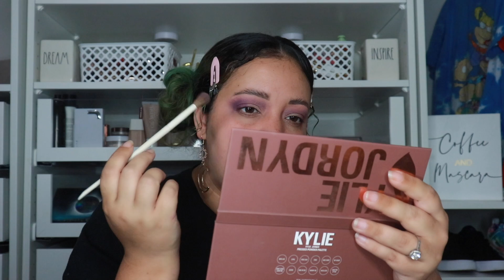MORPHE X ARIEL SIGNATURE BRUSH COLLECTION REVIEW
Hiiii Bees 🐝 I am so glad to be back and filming! Today I am reviewing Morphe X Ariel Signature brush collection!

Products:
FACE:
Huda Beauty Faux filter stick & liquid foundation
Tarte Cosmetics Ultra Creamy Shape Tape concealer
Dragun Beauty Transformation setting powder
Colourpop Pressed BlushKylie Cosmetics Bronzer in Almond
Jaclyn Hills Under Eye PrimerLA Girl Green Color Correcting concealer
Huda Beauty Pink Sands highlighter

EYES:
Colourpop Animal Crossing Labelle of the Ball paletteKylie Cosmetics Jordyn Palette
Makeup by Mario Master Eye Prep & SetP. Louise Base primer
Lunar Beauty Nova LashesHuda Beauty Legit Lash mascara

LIPS:
NYX Cosmetics Lingerie XXL in Peach Flirt